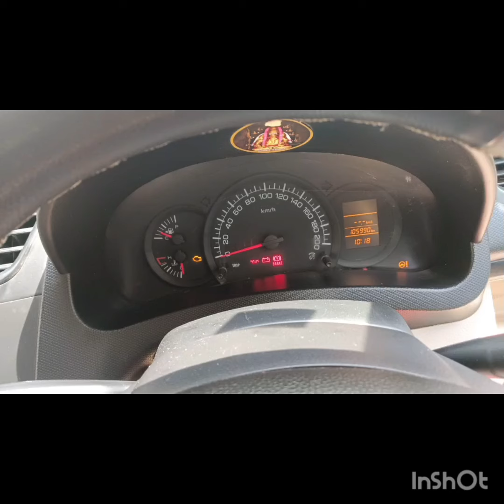இவ்வளவு கம்மியான விலையில்😱 5 சீட்டர் காரா😳usedcars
sale in dubai, full loan used cars malayalam, flipping
used cars, fortuner used cars in chennai, ford used
cars kerala, ford figo used cars in bangalore, ford
ecosport used cars in chennai, fastest used cars
under 30k, filibuster rhymes' used cars,
Description
X
used cars, fortuner used cars in chennai, ford used cars kerala, ford figo used cars in bangalore, ford
Coimbatore, used cars in coimbatore below 50000, baleno used car in coimbatore
used cars in coimbatore direct owners, used cars in
coimbatore below 50000,
second hand cars in coimbatore below 1 lakh, used
cars in coimbatore under 2 lakhs cars under 5 lakhs, cars under 5 lakhs in india tamil,
used car sale in coimbatore,